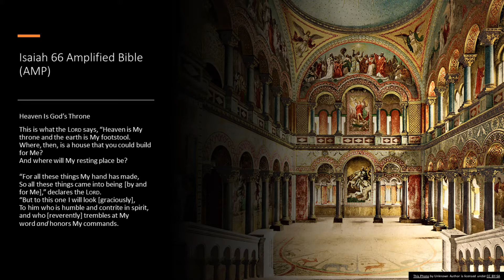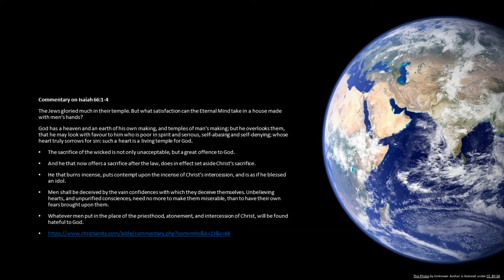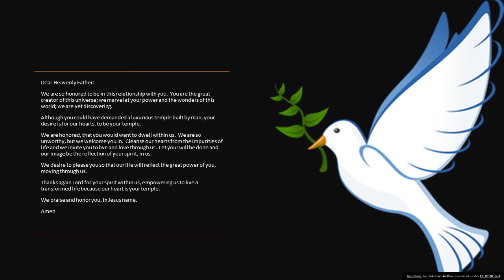The Temple of my Heart June 22, 2020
Dear Heavenly Father:
We are so honored to be in this relationship with you.  You are the great creator of this universe; we marvel at your power and the wonders of this world; we are yet discovering.
Although you could have demanded a luxurious temple built by man, your desire is for our hearts, to be your temple.
We are honored, that you would want to dwell within us.  We are so unworthy, but we welcome you in.  Cleanse our hearts from the impurities of life and we invite you to live and love through us.  Let your will be done and our image be the reflection of your spirit, in us.
We desire to please you so that our life will reflect the great power of you, moving through us.
Thanks again Lord for your spirit within us, empowering us to live a transformed life because our heart is your temple.
We praise and honor you, in Jesus name.
Amen

Scripture: Isaiah 66